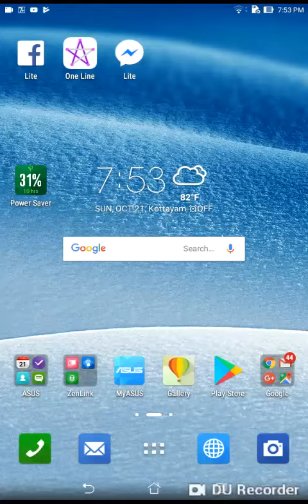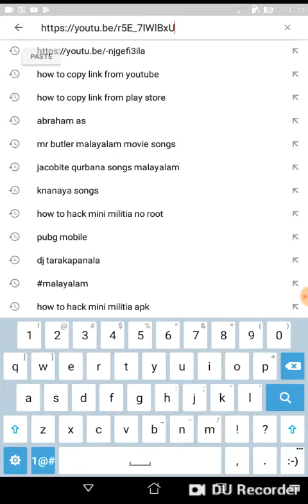HOW TO A YOUTUBE VIDEO LINK COPY